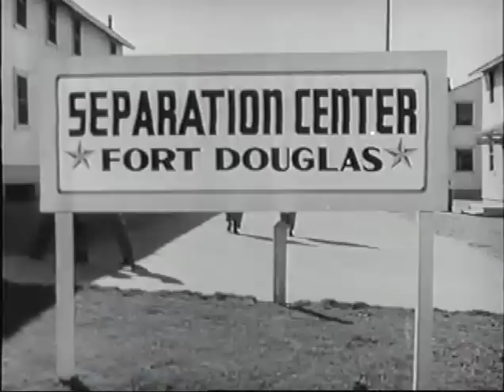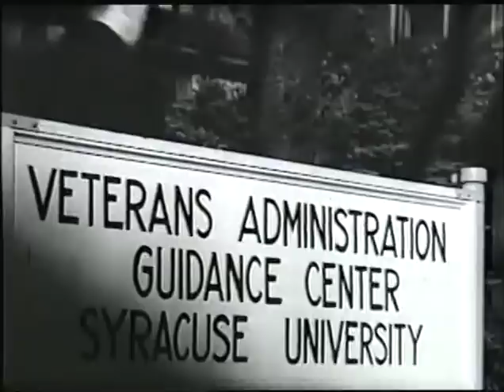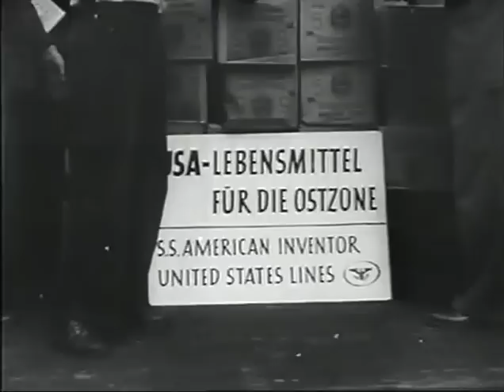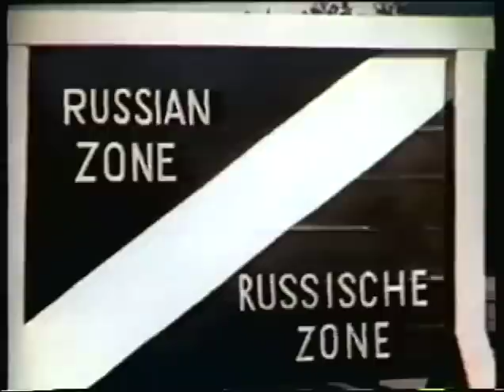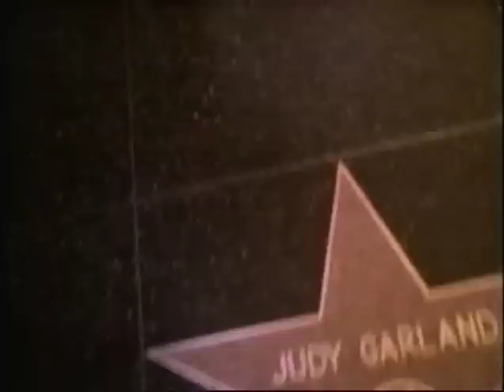The Century: America's Time - 1946-1952: Best Years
Part eight of a 15-part series of documentaries produced by the American Broadcasting Company on the 20th century and the rise of the United States as a superpower.

After the initial jubilation at the end of World War II, America faced severe domestic
demographic problems and the international specter of communism and the Cold War. In
response to the serious housing shortages exacerbated by the high marriage rates and
subsequent baby boom of returning soldiers and the girls they left behind, the Truman administration created the GI Bill, which enabled veterans to secure low interest mortgages and college educations. But the domestic bliss of new homes and growing families could not alleviate the growing fears and hysteria of the new atomic age, and a demagogue from Wisconsin, Senator Joseph McCarthy, harnessed this hysteria for his personal political success. This episode covers some of the major events of the immediate post-war years such as the Korean War, McCarthyism, the Marshall Plan, the Berlin Airlift and the adjustment of returning soldiers.